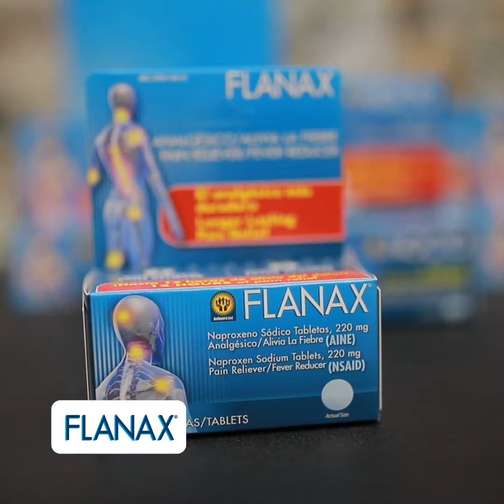Flanax - Alivio al Dolor de Cabeza con Karen Vargas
Flanax ayuda a aliviar el dolor de cabeza. Presentado por Karen Vargas